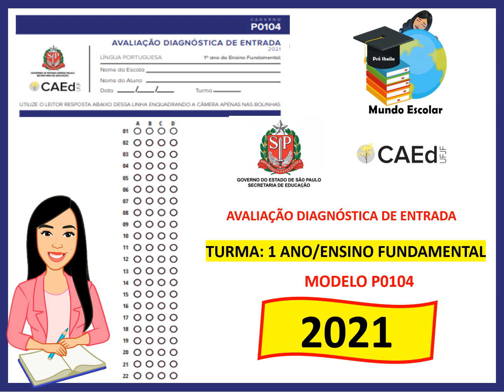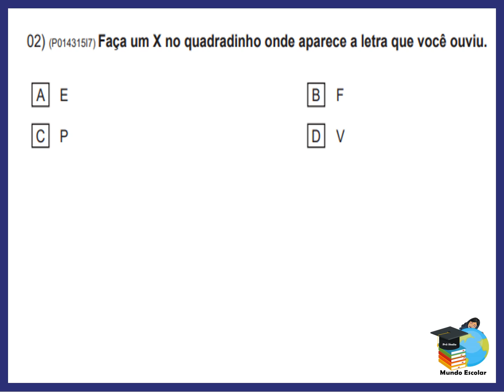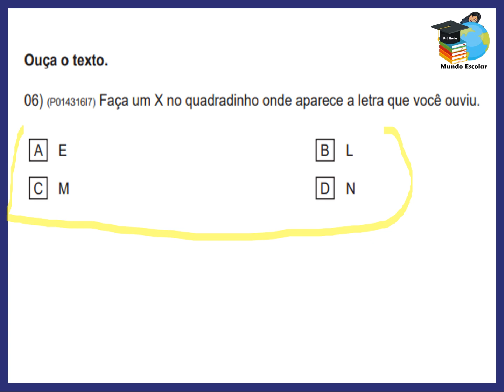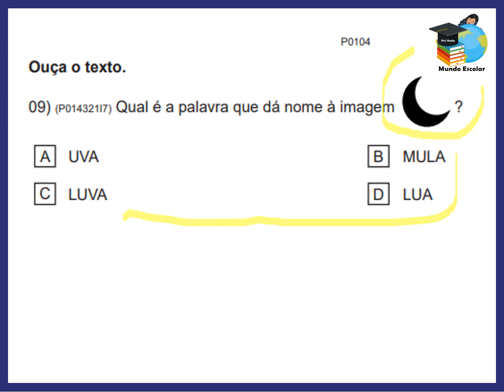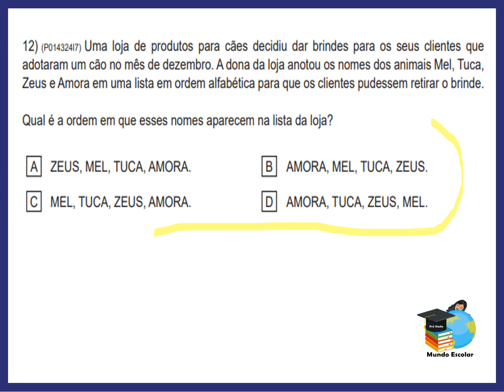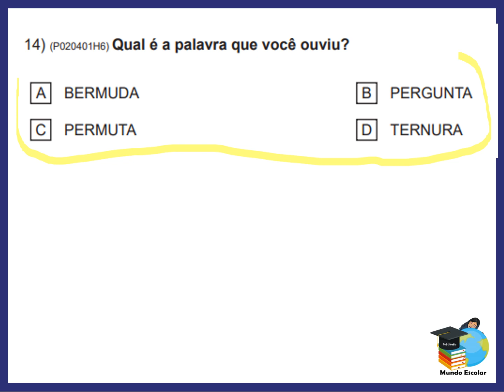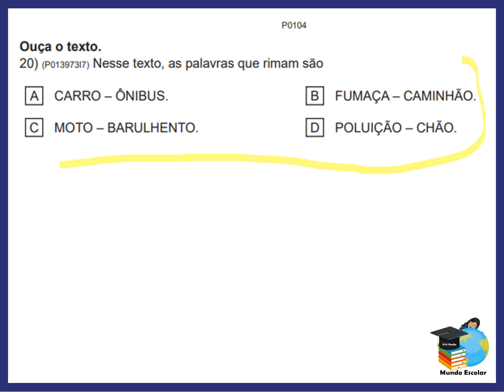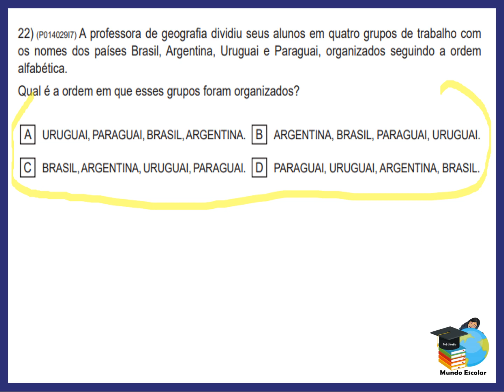1º ano - ADE AVALIAÇÃO DIAGNÓSTICA DE ENTRADA - LÍNGUA PORTUGUESA / MODELO PO104 Anos Iniciais 2021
Vídeo de apoio com a finalidade de orientar os professores, pais, responsáveis e alunos dos Anos Iniciais quanto a realização dessa avaliação.